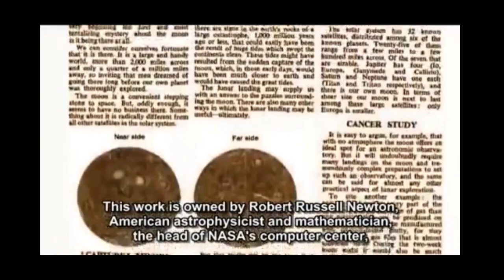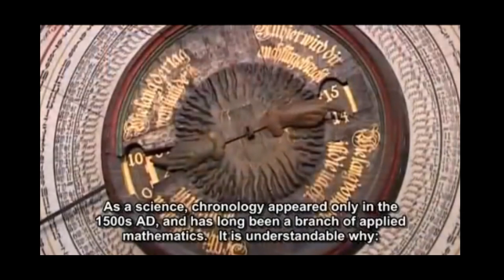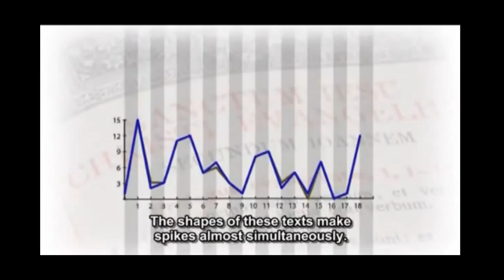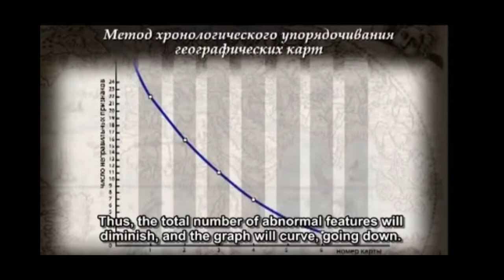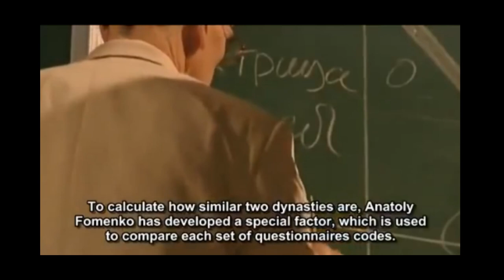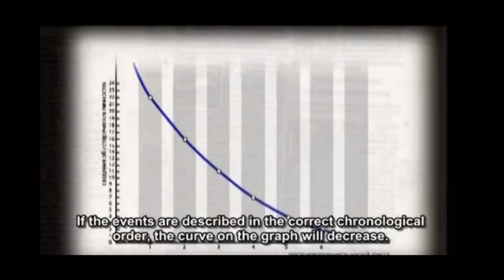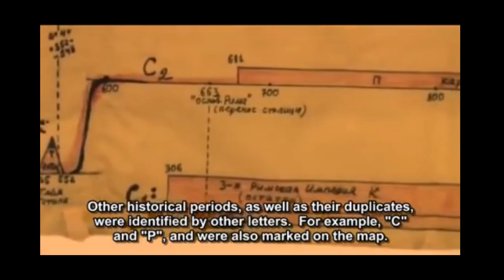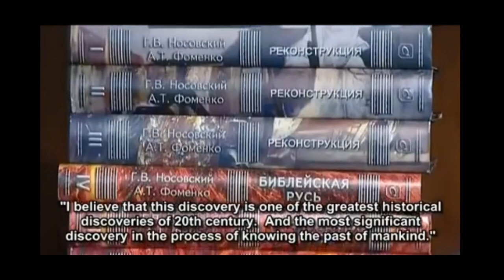History Mathematically Proven Wrong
Anatoly Fomenko
(Rare Russian documentary with English subtitles)